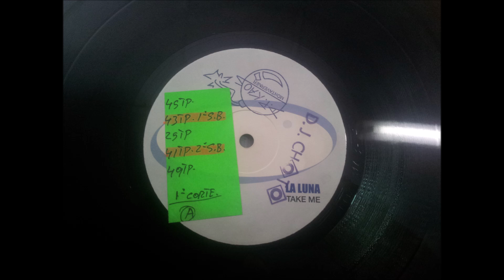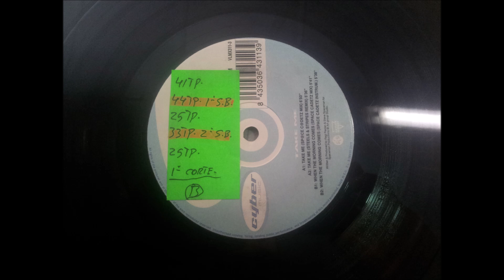LA LUNA.(WHEN THE MORNING COMES.(SPACE CADETZ INSTRUMENTAL.)(12''.)(2000.)